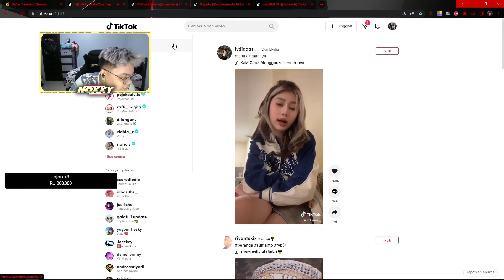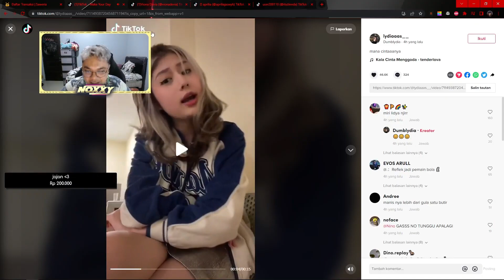valorant bug malah balik ke BETA